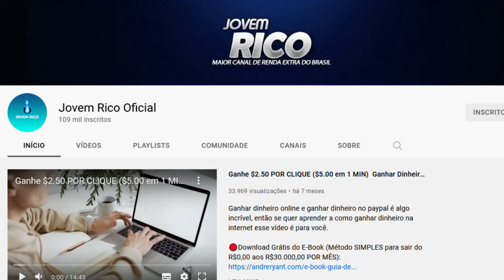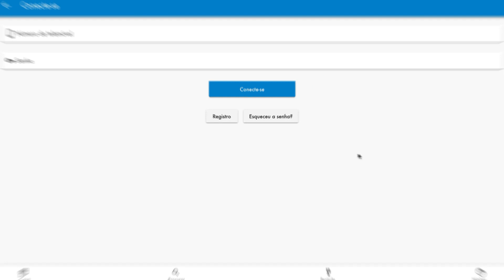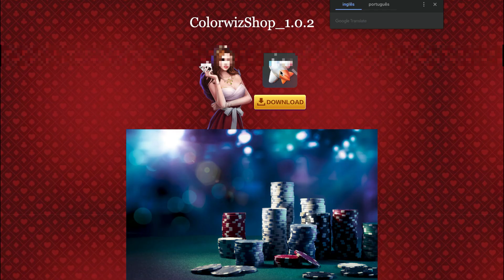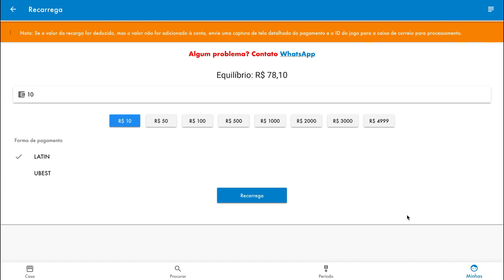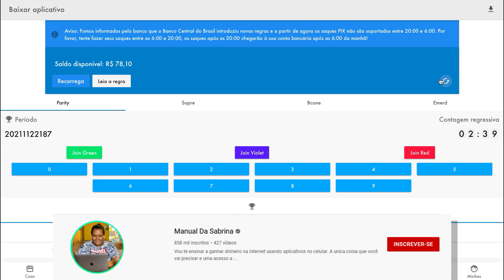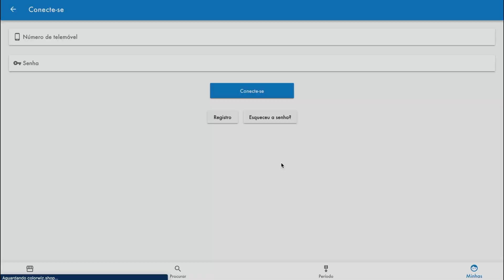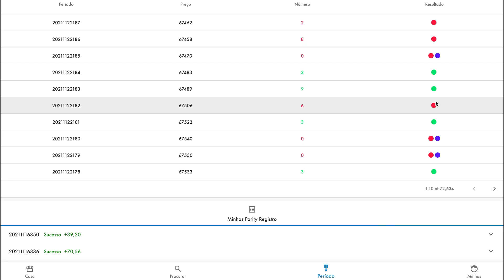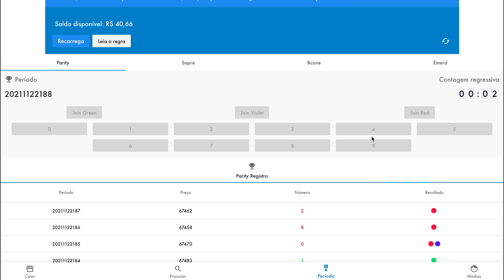Ganhe $392,00 Reais em 3 Minutos no seu Pix [Prova de Pagamento] Como Ganhar Dinheiro na Internet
✅ EVENTO GRATUITO TE ENSINANDO A GANHAR R$10 MIL POR MÊS